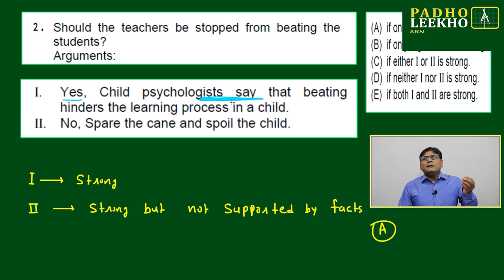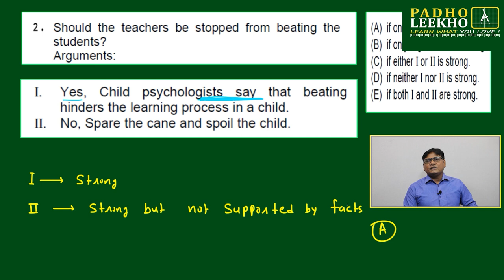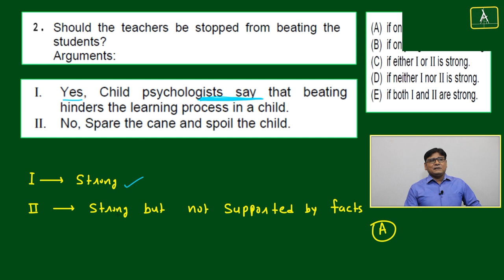IDENTIFY THE ARGUMENT EXP-2 (GATEWAY TO VR)LR |CAT 2023 | CAT/MBA PREP ONLINE